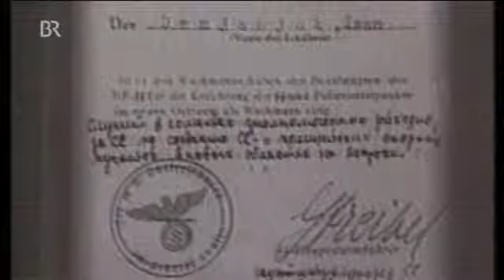BR Abendschau 12.05. 18h Urteil Demjanjuk